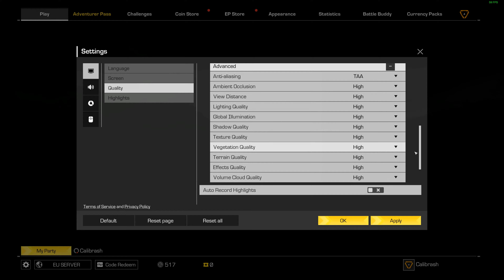Ring of Elysium | 1080p vs 1440p vs 2160p | RTX 3070 | i9 10900 | 32GB RAM | 1TB SSD NVMe M.2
Testing on maximum possible graphics settings:
- GPU usage, temperature, VRAM usage, memory clock and core clock.
- CPU usage, temperature and CPU clock.
- RAM usage
- 0.1% low FPS, 1% low FPS, FRAMETIME, Average FPS and FPS

Resolution: 1920 x 1080 (Full HD) - 1080p
Resolution: 2560 x 1440 (Quad HD) - 2K
Resolution: 3840 x 2160 (Ultra HD) - 4K

- PC Specifications (Computer components are NOT overclocked):

- GRAPHIC CARD:                  ZOTAC GAMING RTX 3070
- RAM (runs at 2133 MHz):  4x8 GB DDR4 3200 MHz
- SSD NVMe M.2:                   PNY 250 GB (System)
- SSD NVMe M.2:                   Samsung 970 EVO 1 TB
- SSD SATA:                            Samsung 860 EVO 1 TB
- HDD:                                      500 GB | 500 GB | 750 GB
- POWER SUPPLY:                 Seasonic X Series 850 W
- CASE:                                    AeroCool Python
- CASE FANS:                         XILENCE 2x120mm
- MONITOR:                            AOC 27" 144hz 1ms VA 2K
- MOUSE and KEYBOARD:   Ordinary Classic